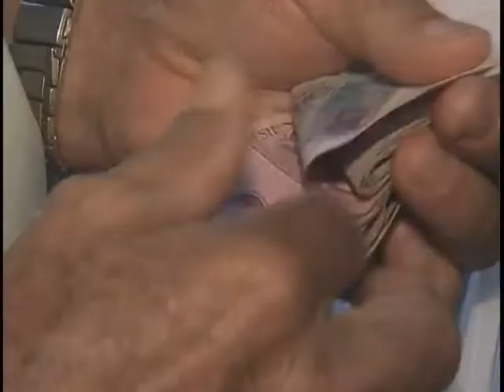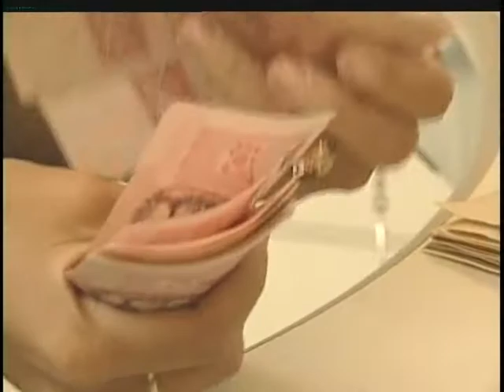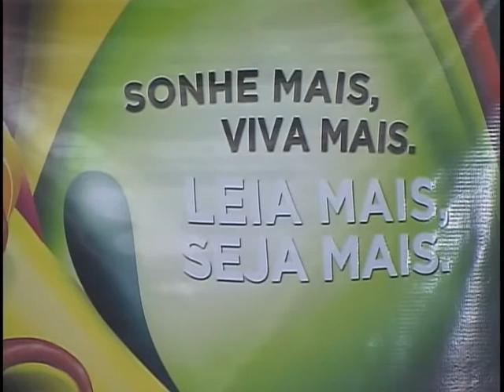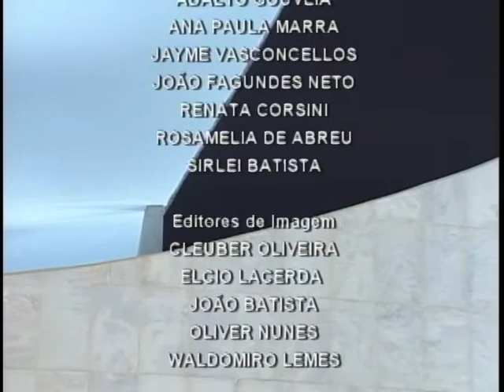Jornal NBR NOTÍCIAS - 23 de abril